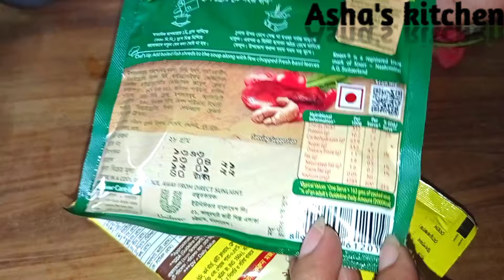প্যাকেট স্যুপ দিয়ে তৈরি রেস্টুরেন্টের স্বাদে থাই স্যুপ/Instant Thai Soup/Restaurant Style Thai Soup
Ingredients for thai soup
নর থাই সুপ- ১প্যাকেট
Knorr Thai soup -1 packet

ম্যাগি থাই সুপ- ২ প্যাকেট
Maggie Thai soup- 2 packet

ডিম কুসুম- ৩টি
Egg yolk- 3 peace

Water-7 cup

মুরগীর মাংস- ১ কাপ
Chicken slice- 1 Cup

চিংড়ি - ১৫০ গ্রাম
Prawn -150 gm

আদা- ১টে: চামচ
Ginger slice- 1 tbs

লেবু পাতা- ৪/৫ টি
Lemon leaves- 4/5

সয়া সস -১টেঃ চামচ
Soya sauce -1 table spoon

টমেটো সস -৩ টেঃ চামচ
Tomato sauce - 3 tbs

লবন স্বাদ মতো (৩ চামচ)
Salt to taste(3 spoon)

কাঁচা মরিচ ফালি -৪/৫ টি
Slice the raw pepper -4/5 piece